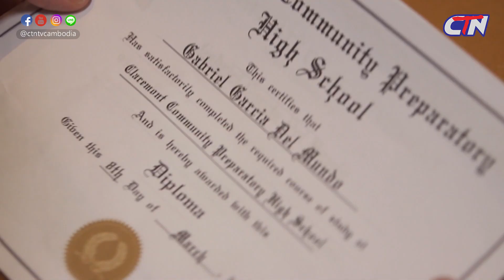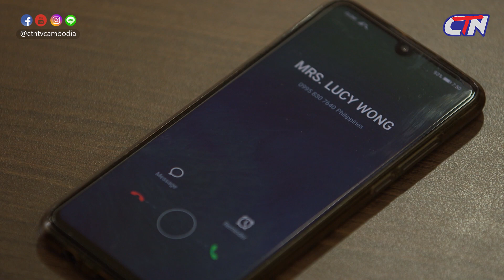រឿងភាគហ្វីលីភីន បេះដូងវង្វេងស្នេហ៍​​ ភាគទី៣៥៦ - CTN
សូមរីករាយទស្សនារឿងភាគហ្វីលីភីន បេះដូងវង្វេងស្នេហ៍​ ភាគទី៣៦

មានចាក់ផ្សាយរៀងរាល់ថ្ងៃចន្ទ-សុក្រ ចាប់ពីម៉ោង ១១ព្រឹក និង៩យប់ នៅលើកញ្ចក់ទូរទស្សន៍ CTN​​ !